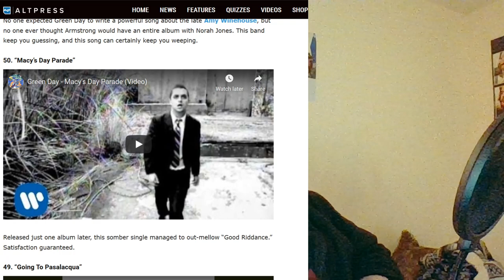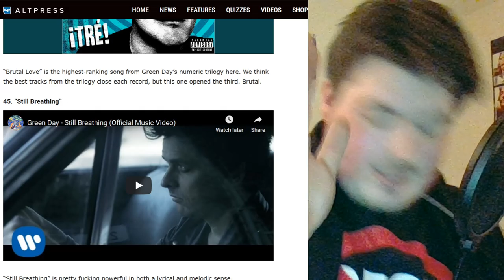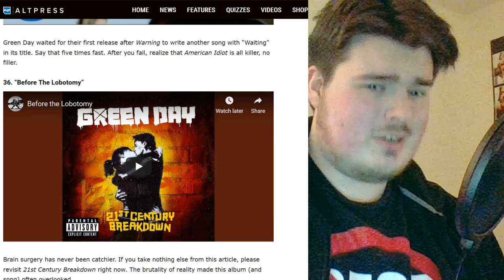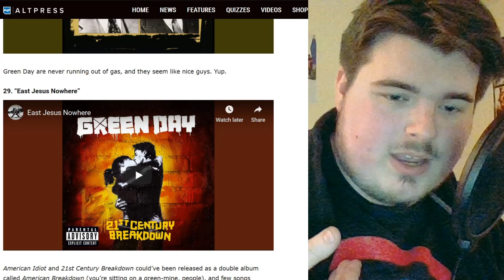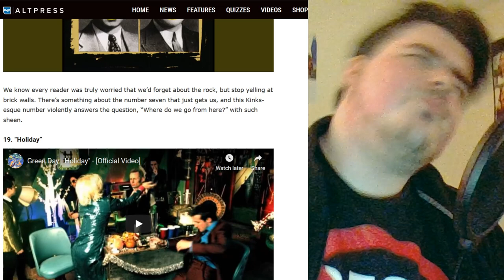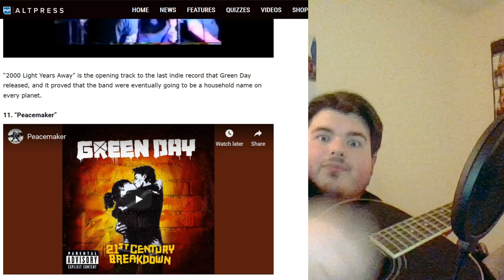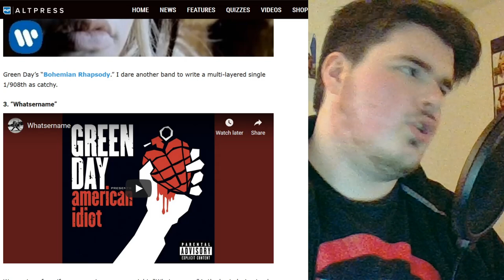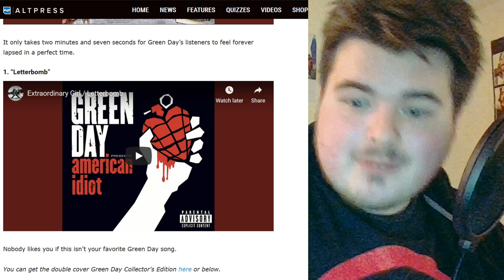Altpress: Green Day Song By Song Ranking // Reaction (PART 3/3) FINALE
The final 50 are among us. What will be ranked at the top? Tune in to find out!